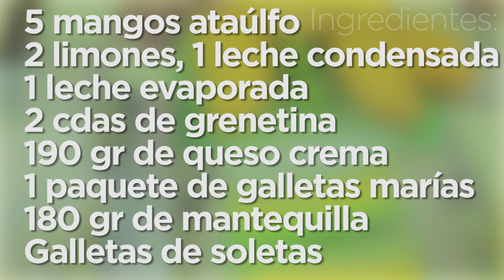Pay de mango delicioso 💜💜💜 Las Recetas de Rosy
Ingredientes:
5 mangos ataúlfo
2 limones
1 leche condensada
1 leche evaporada
2 cdas de grenetina
190 gr de queso crema
1 paquete de galletas marías
180 gr de mantequilla
Galletas de soletas

APARTADO POSTAL
Cuernavaca Morelos

▼ Sigue leyendo ▼